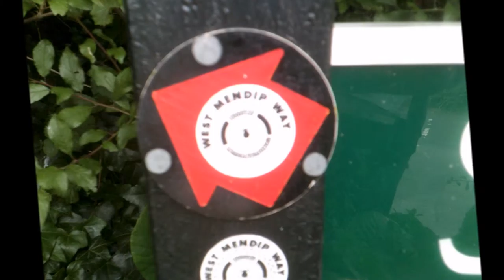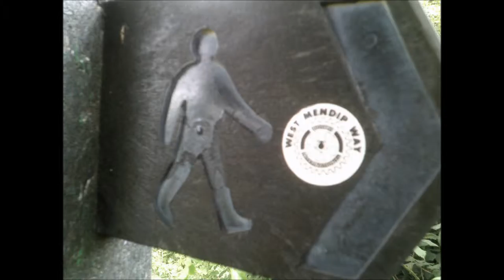Draycott to Priddy Walk, PART II, 'Over a Stine Slab stile', By Sheila June 2015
The adventure begins on a beautiful Summer's day taking me across the Mendips to the pretty village of Priddy---its church of St Lawrence and then a return  hike to Cheddar---the 2nd of 16 videos with photos